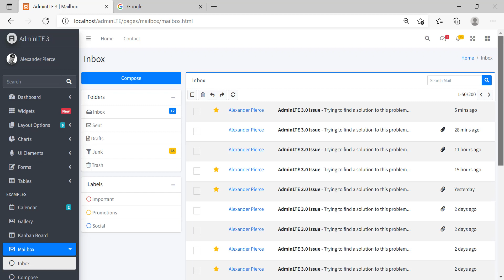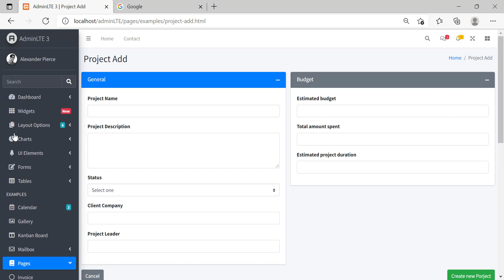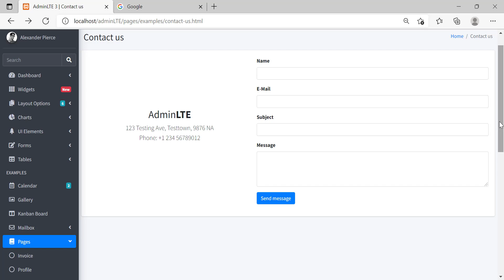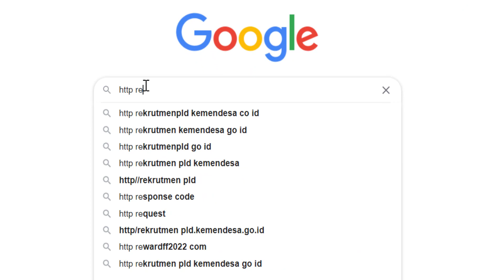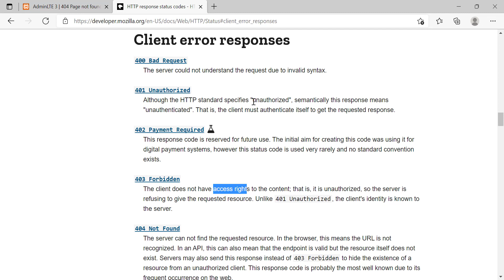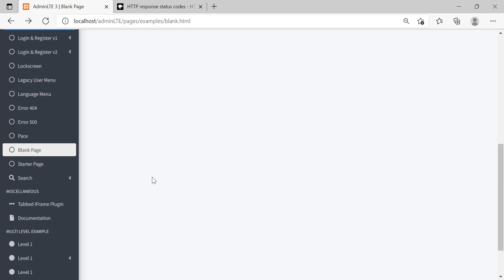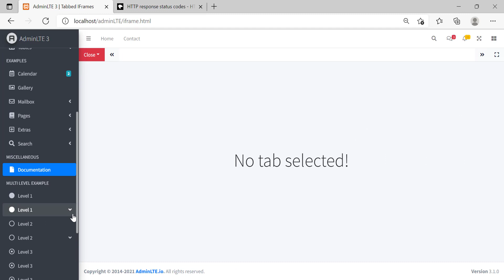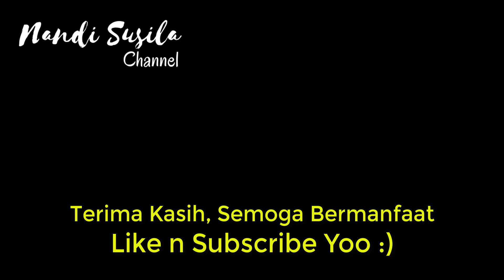Tutorial Bootstrap Admin CodeIgniter #3 Review Adminlte